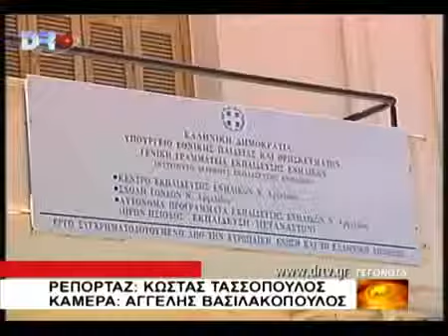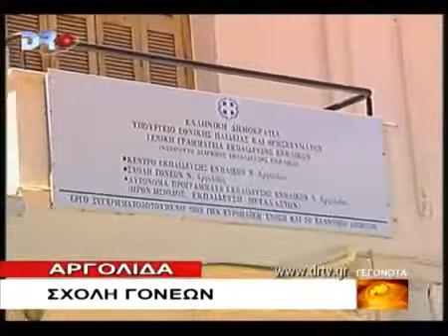ΚΕΕ Αργολίδας: Δημιουργια Σχολής Γονέων